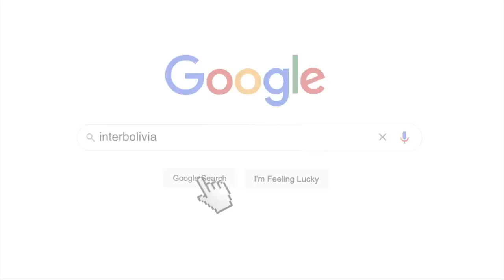🔴 Héctor Arce, entre lágrimas, sobre la determinación de la Fiscalía de archivar el caso ABC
Desde el oficialismo el diputado, Héctor Arce denuncio que existe una línea de mando vertical de protección a hechos de corrupción,  tras la ratificación del sobreseimiento del Caso ABC, en relación a las amenazas de procesos en su contra, el legislador afirmo que cumplió con su deber de fiscalización, enmarcado en la Constitución Política del Estado